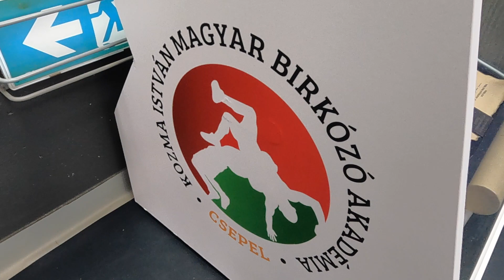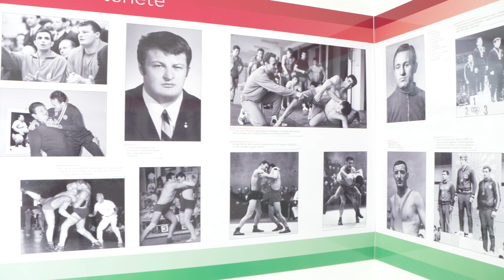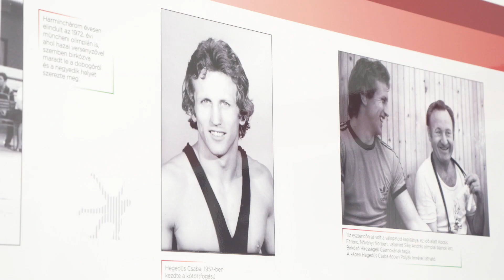Rekordlétszámú MEFOB a KIMBA-n | Kétváll Magazin | 5. rész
Soha ennyien nem vettek még részt egyetemi birkózó országos bajnokságon, mint 2023. április 2-án a Kozma István Magyar Birkózó Akadémián. A tizenhat egyetemet felvonultató viadalon többek között Németh Szilárd, Prof. Dr. h. c. Mocsai Lajos, Prof. Dr. Sterbenz Tamás és Dr. Hegedüs Csaba is nyilatkozott a megújult Kétváll Magazinnak. A bajnokság összesített csapatpontversenyét ezúttal is toronymagasan a Testnevelési Egyetem nyerte.